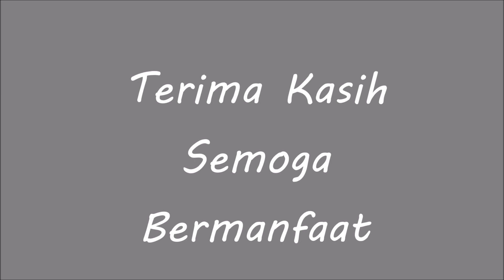Kaligrafi Masya Allah || Kaligrafi Bentuk Bunga || Arabic Calligraphy || ماشاء الله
Semoga bermanfaat..